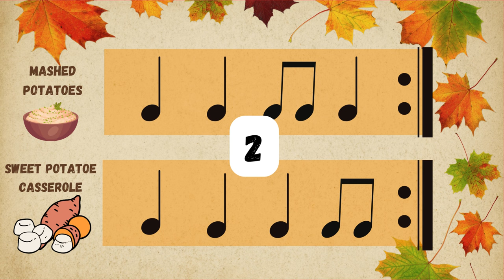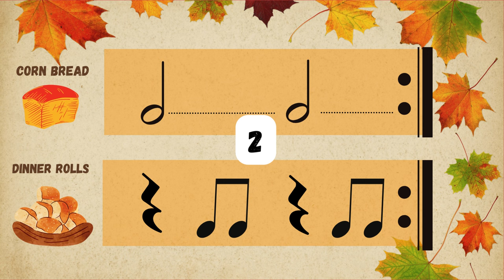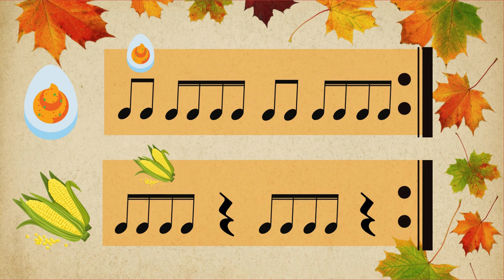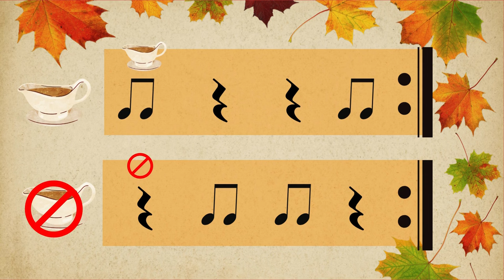This or That Thanksgiving Food Rhythm Play-Along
In this video students get to choose between the different Thanksgiving style foods. Rhythms in this video include: quarter notes, half notes, eighth notes, whole notes, and sixteenth notes. Use whatever instruments you may have to play along or students can pat/clap.

Thank you for supporting my channel!